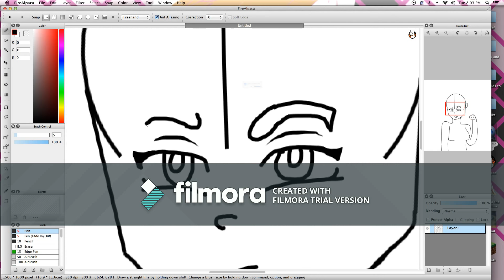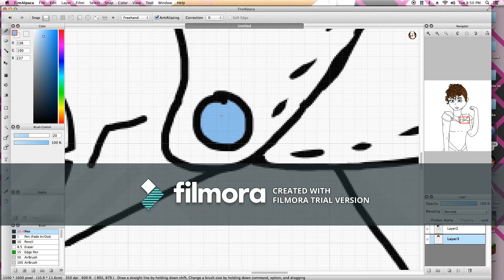oc collab with hiremebethesda speedpaint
I DONT OWN THIS CHARACTER!
I only drew the art so here is a link to hiremebethesda's deviantArt and check out her drawing of my oc its so AWSOME!!!